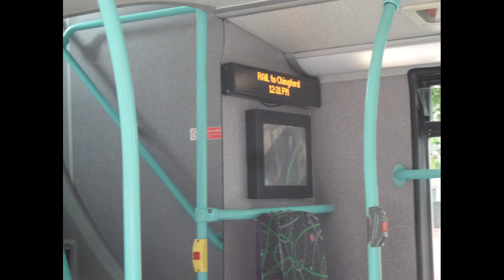E400 ExFirst, TT DN33637 & RATP ADE40477 Stagecoach 19872 SN11BPK Journey on London Overground RR L1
London Overground Rail Replacement Service L1 UL69 from Hackney Downs Station to Clapton Station. 13/07/2024